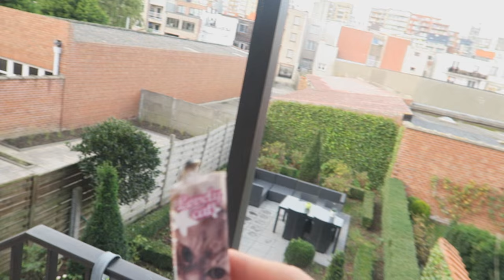MINECRAFT MET EEN RANDOM DUDE!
» 3000Likes = MEEEER !  «